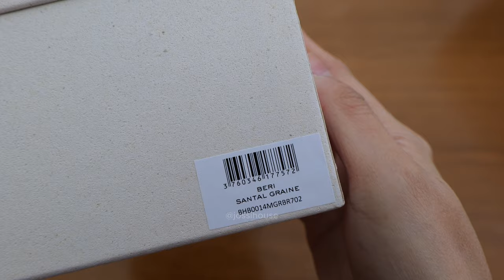Unboxing Polène Beri Sandalwood - Obsessed with this color 🎀🍓•⩊•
👜 Unbox sophistication with me as I just received the Polène Beri Bag in enchanting Sandalwood! From the packaging to the impeccable craftsmanship, witness the elegance that defines Polène. The smooth, supple leather in the rich Sandalwood shade exudes timeless style.